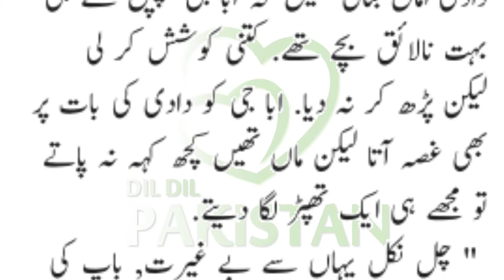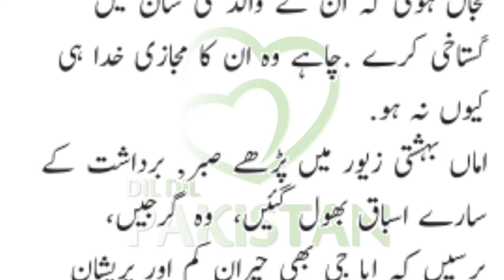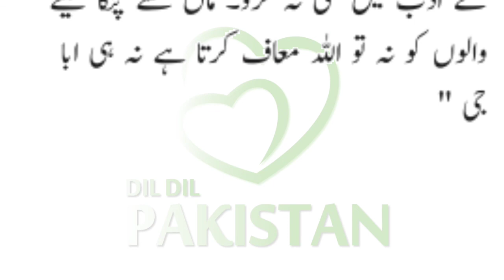Funny Story | ایک بیٹے کی کہانی اسکی زبانی | مزاحیہ کہانی